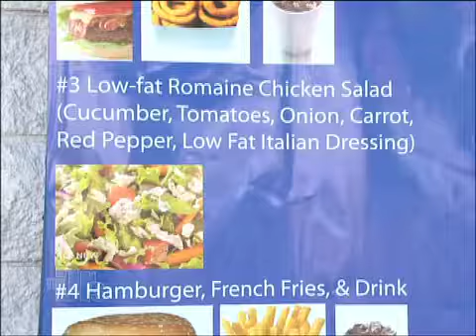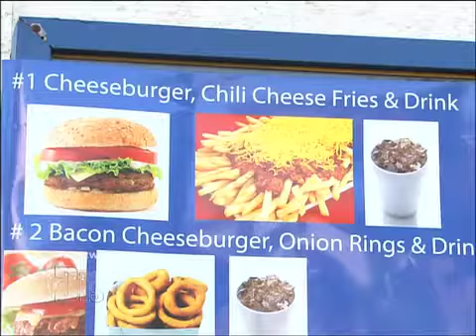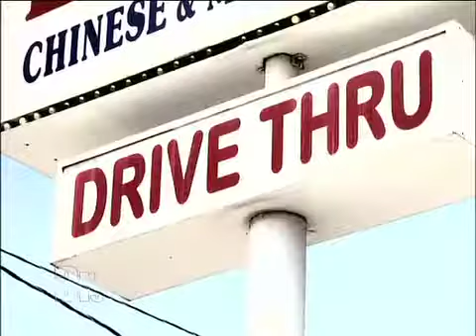Fast Food Ambush Medical Course